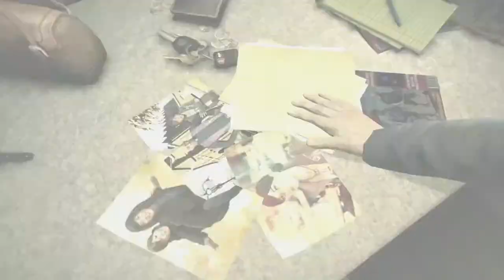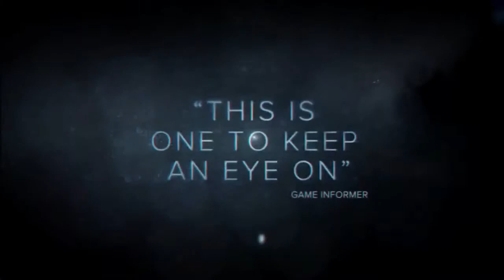Murdered Soul Suspect